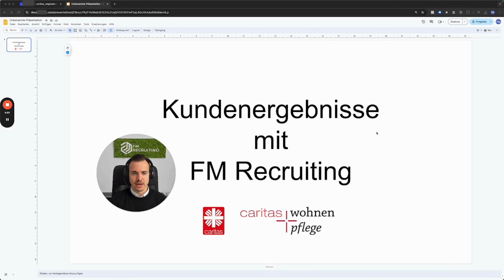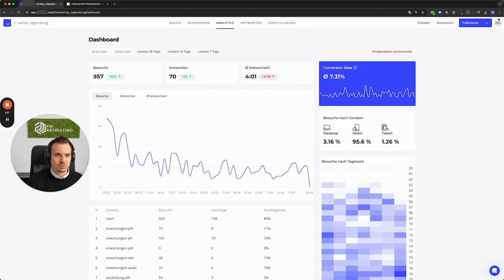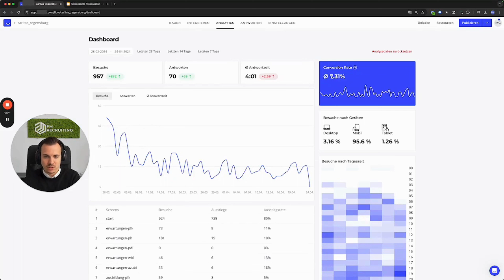Über 70 Bewerbungen in 2 Monaten für die Caritas Regensburg - Ergebnisse von FM Recruiting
In diesem spannenden Video spricht unser Geschäftsführer Felix Hahnewald ganz transparent über Kundenergebnisse aus der Zusammenarbeit mit der Caritas Regensburg.

Er zeigt Ihnen in diesem Video die Analytics der aktuellen Kampagne und zeigt Ihnen, wie viele Pflegekräfte erreicht wurden, wie viele Bewerbungen unser Kunde erhalten hat.

Mit diesen Ergebnissen können auch Sie als Pflegeunternehmer rechnen!

Kostenlosen Fachreport für stationäre Pflegeheime, ambulante Pflegedienste und Einrichtungen der Behinderten- und Eingliederungshilfe anfordern.